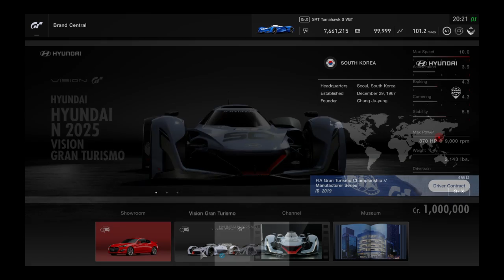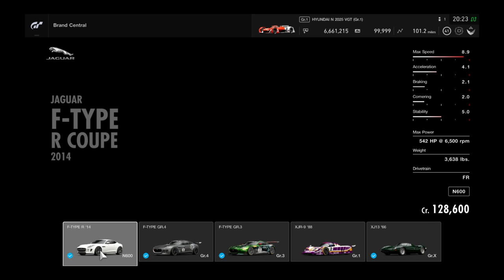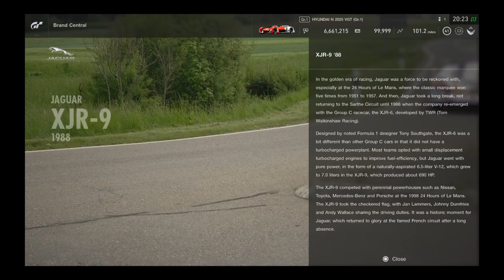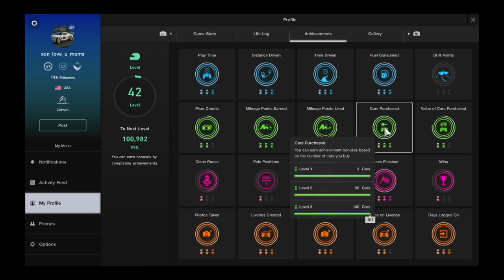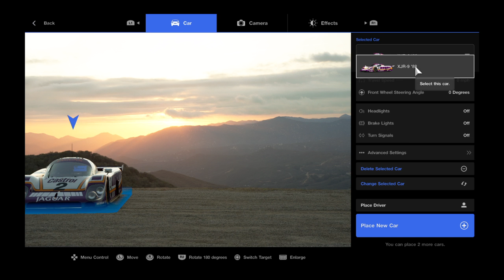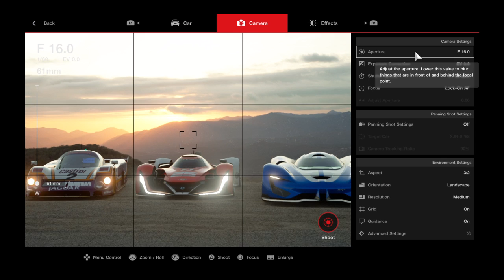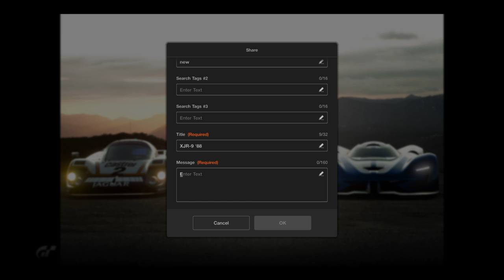Gran Turismo®SPORT_20180920202930